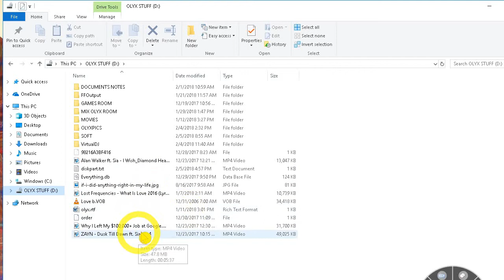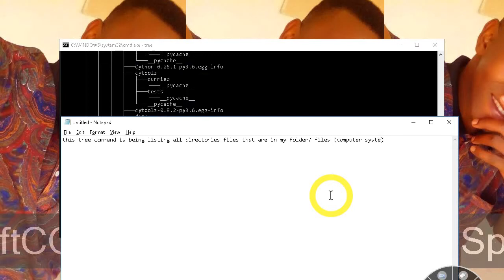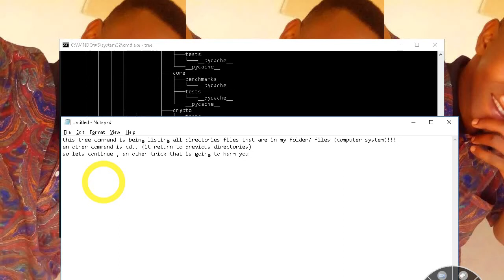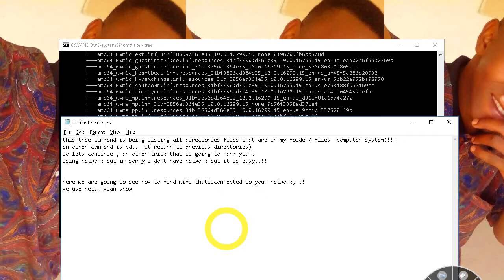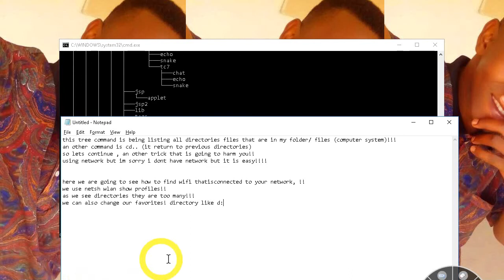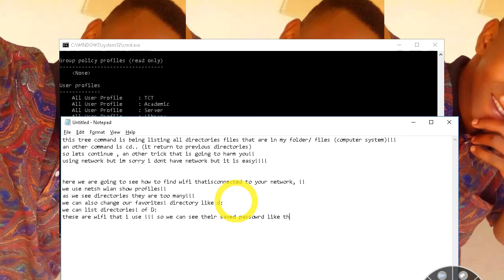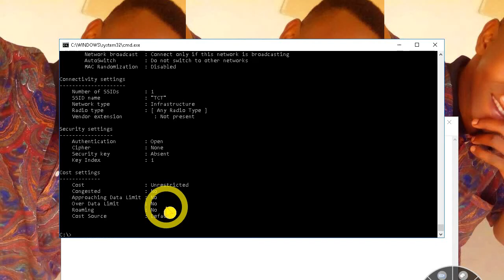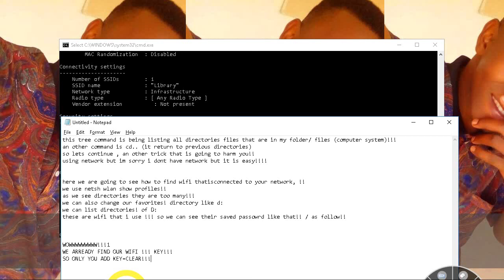Best Command Prompt (CMD) commands used in Hacking 2020 - 2021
Hello BY-PASS WORLD
here is ,
Some secret CMD commands here.
JUMP TO YOUR FAVOURITE COMMAND FROM HERE ↴

how to hack with  command prompt/ hacking  advanced and new hack with window administrator ni gute / dore uko command prompt yagufasha mu ubuzima hack full , still waiting for upcoming updates hack 2020

 let me hope it's useful !
CMD Tricks
CMD Commands
Commands
CMD Hacking

BY-PASS RW